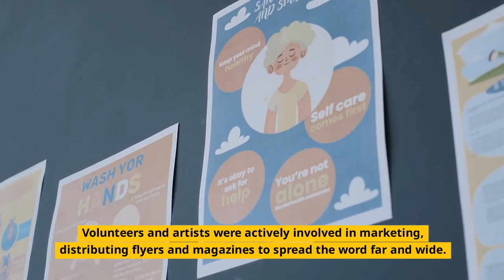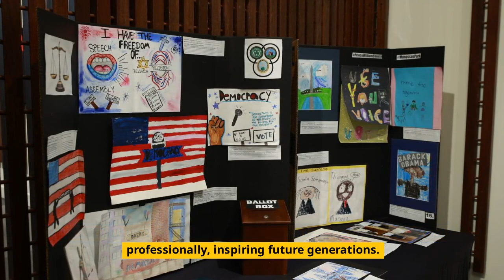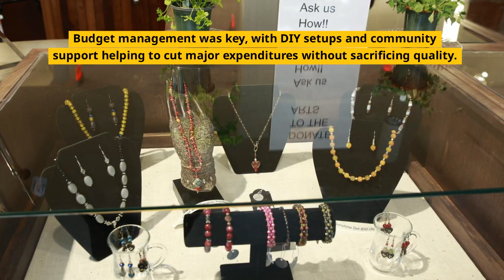Blossoming Success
PRB+ Magazine is the publication of choice for parks, recreation, and camp professionals. From our October 2024 issue, here’s Blossoming Success by I.E. Lucky. Visit prbplus.com to become a member, read other stories, and access our digital archive.